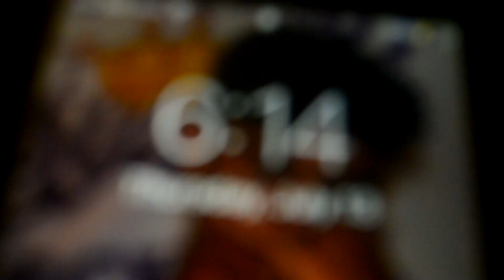LARGEST BIKE COLLECTION IN THE WORLD?! (6 AM WORK STAYING UP 24 HRS)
RIDERS- @BL.PSI / @ONEWAY_KENNY

Bikeshop - cycle fit delco